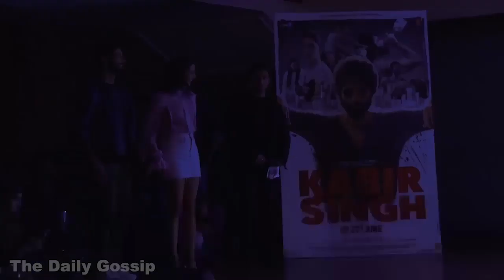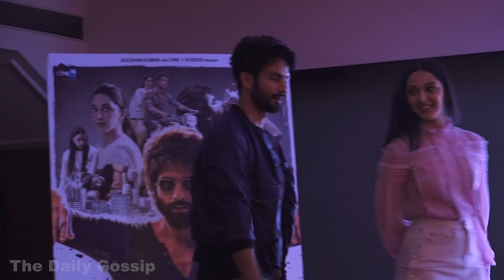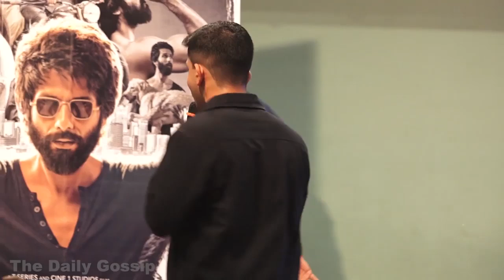Shahid Kapoor Makes FUN Of Kaira Advani At Kabir Singh Mere Sohneya Song Launch